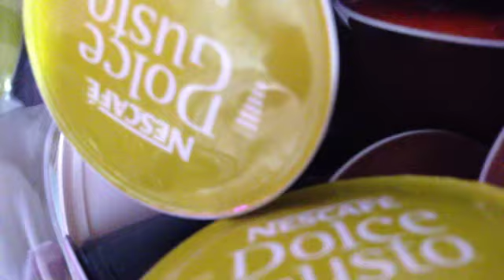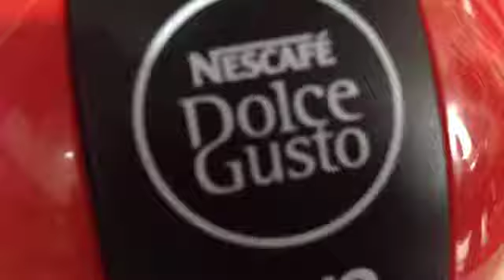Meu café, hummmm!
Necafé Dolce Gusto !